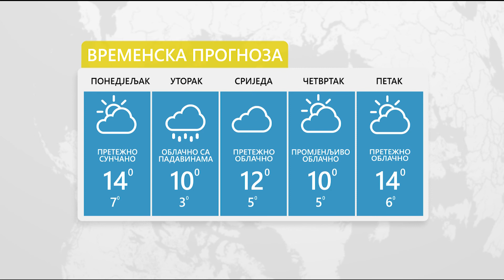Vrijeme: Sutra pretežno oblačno uz slabe padavine 21. 02. 2022.